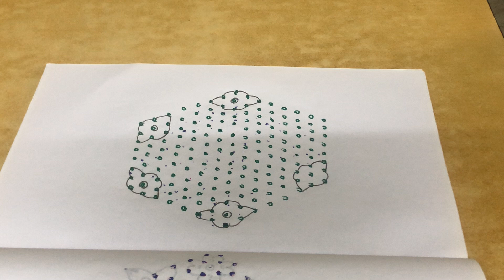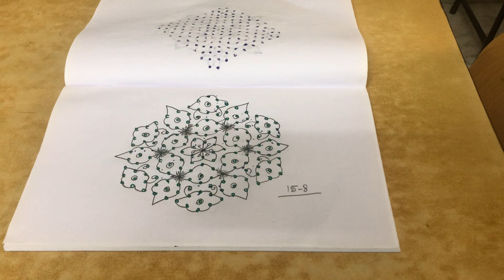Beautiful Sankam muggu .15-8 dots kolam . Easy Rangoli designs.